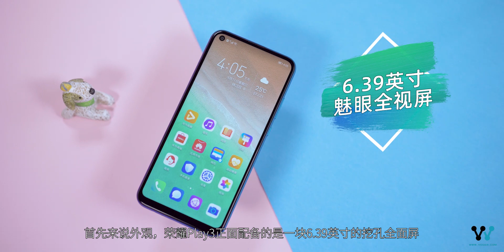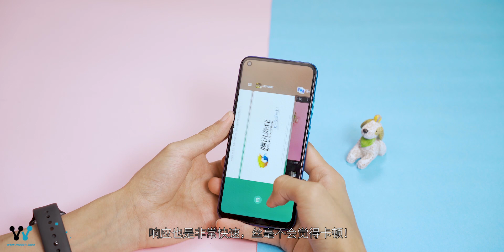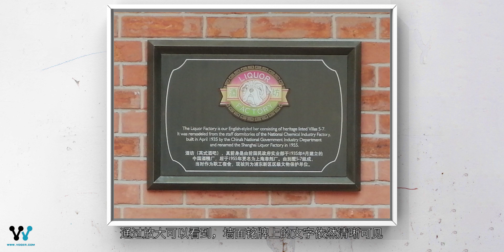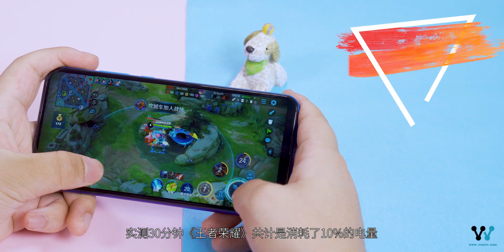「VDGER」荣耀Play3开箱体验：这些亮点你真的都知道吗？